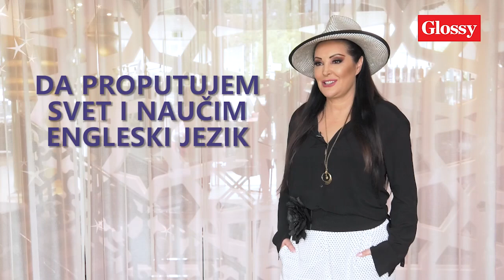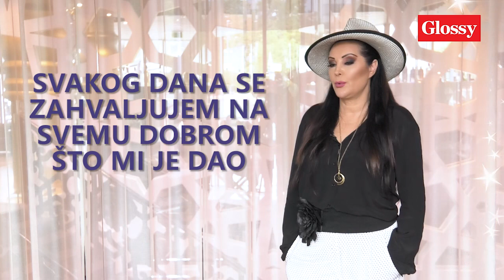GLOSSY LIČNO - DRAGANA MIRKOVIĆ: Protiv zlih ljudi se borim OSMEHOM!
Muzička diva Dragana Mirković, koja će pred beogradskom publikom nastupiti u petak 23. avgusta na Belgrade Music Week festivalu na Ušću u okviru Cloud Festivals platforme, u novom izdanju emisije Glossy lično iskreno otkriva šta bi volela da je znala na početku karijere, koje savete roditelja još uvek pamti, kako se bori protiv zlih ljudi, ali i na čemu je u životu najviše zahvalna.